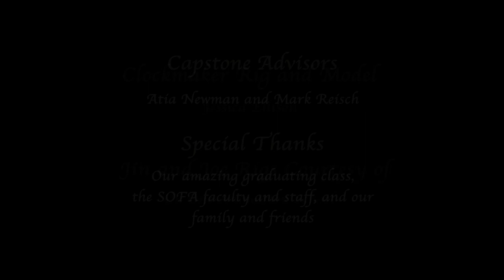Like Clockwork (Short Film)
When a struggling clockmaker finds financial success in a simple clock design, they devote all their energy into replicating it until it is no longer in demand and they must use their artistic vision to imbue their clocks with a new life.

A Film by Taylor Domico and Jessica Ellison
Soundtrack by Ethan Rivers